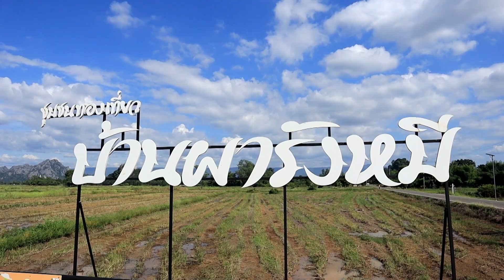เที่ยวชุมชนไหว้พระนอนถ้ำวัดผารังหมี | เรื่องดีดีทั่วไทย | 11-12-66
พาไปเที่ยวชุมชนบ้านผารังหมี จ.พิษณุโลก ว่ากันว่าไปที่เดียวจบครบทั้งเที่ยว และทำบุญ